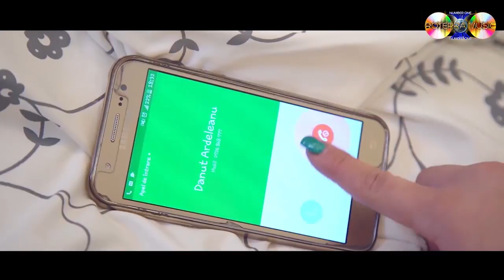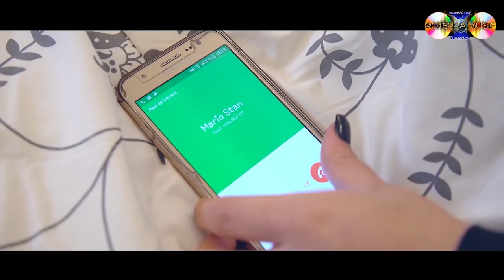Copilul de Aur - Am cea mai buna nevasta + BONUS Colaj - Manele de Suflet